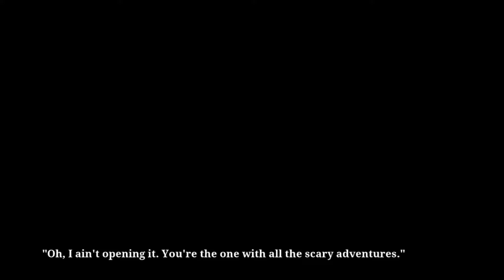Goosebumps the game- Nostalgic Scares- Sorcerer Chris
Jumpscares were gonna get me eventually.